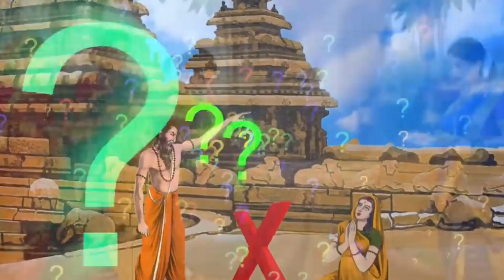Benefits Of Fasting In Hinduism | Right Ways Of Fasting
Benefits of Fasting in Hinduism: Spiritual, Health, and Cultural Advantages
Discover the profound benefits of fasting in Hinduism. From spiritual growth to improved health, explore the significance of this ancient practice.